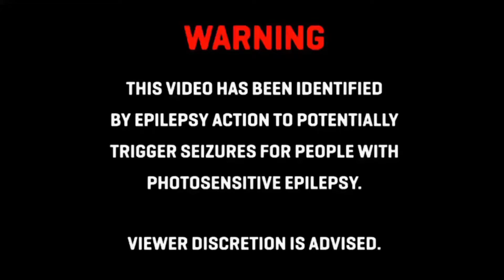Masked Wolf - Astronaut In The Ocean (Onderkoffer Remix) (Bass Boosted)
Track: Masked Wolf - Astronaut In The Ocean (Onderkoffer Remix)
Bass Boosted by Massive Bass